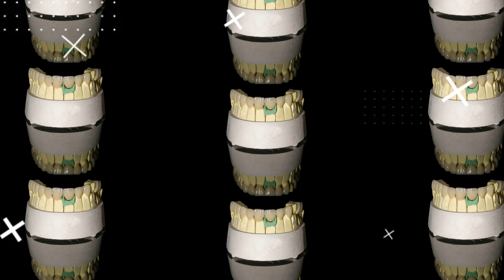Zirconia Ceramic Full Mouth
ADL, We join to improve dentistry in Cambodia.
Call Center : 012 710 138 / 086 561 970